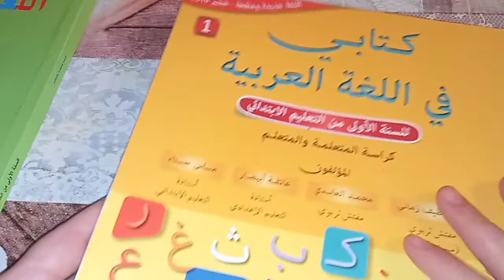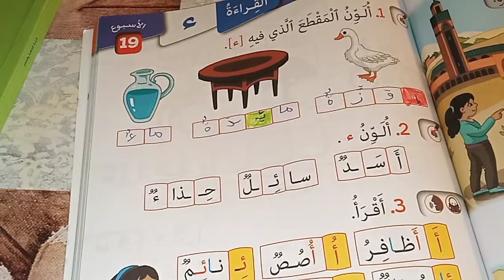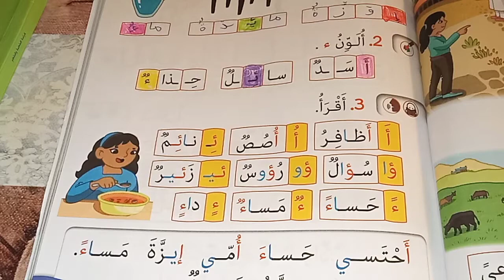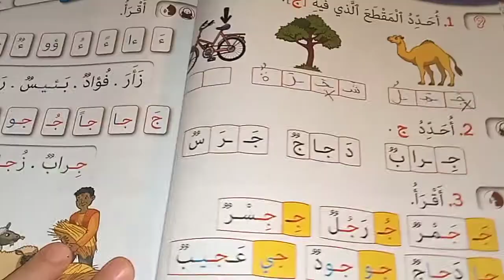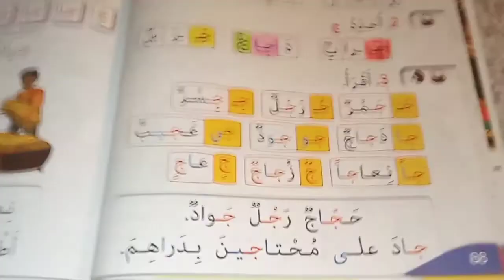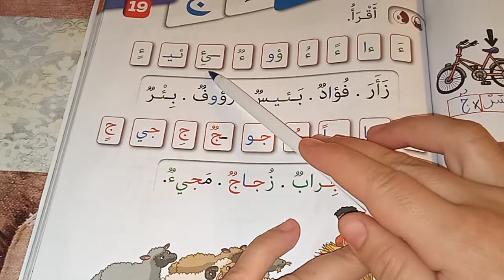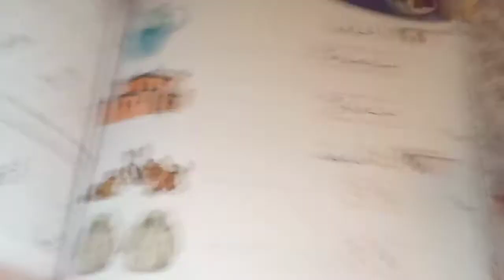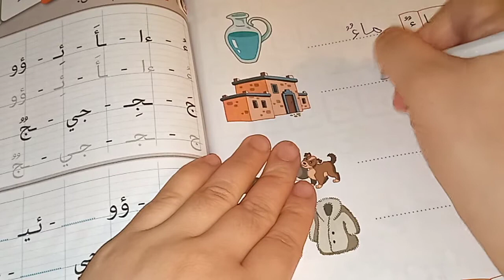حرف الهمزة و الجيم كتابي في اللغة العربية المستوى الأول صفحة:87_88_89_90_91